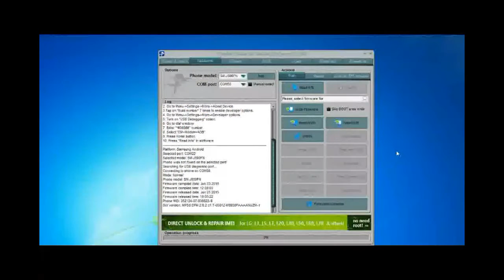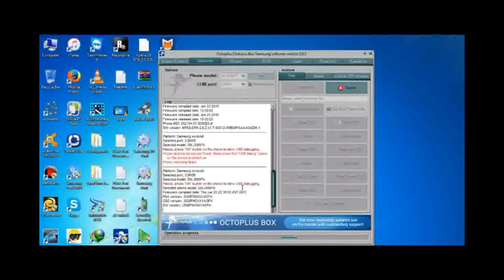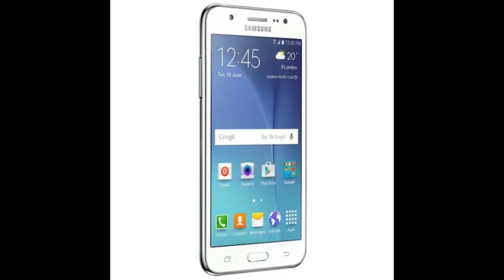How to Unlock: Samsung Galaxy J5 | J500 | J500F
Unlock Samsung Galaxy J500

Unlock Samsung Galaxy J500F
Unlock Samsung Galaxy J500FN
Unlock Samsung Galaxy J500H

J500FN Direct Unlocking with Octopus Box.